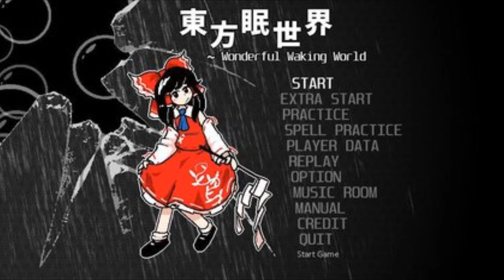WWW Stage 1 Theme: Magical Hopalong Cassidy Station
♪ Touhou  Nemuri Sekai ~ Wonderful Waking World (東方眠世界 ~ Wonderful Waking World) is a fan-made Touhou Project game created by Oligarchomp. It is planned to have 6 stages and an Extra stage.

 "Gensokyo.
A land of fantasy and phantasm.
It was a normal day.
And a normal day for Gensokyo meant it was an incident day.
The sky.
It was shattered into pieces A gaping hole, like if the sky was nothing more than a glass dome.
Three residents of the land decided to take actions."

♪ Composer:  Toby Fox (Arrange: Sozoro Namimo)

♪ Developer: Oligarchomp

♪ Publisher: Oligarchomp

♪ Title: Magical Hopalong Cassidy Station